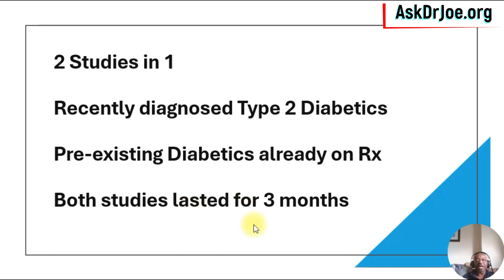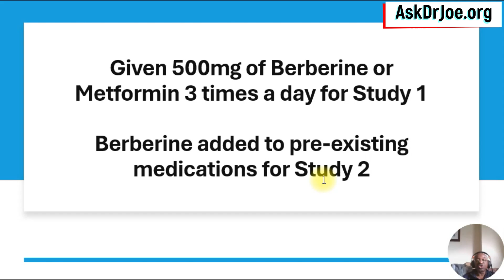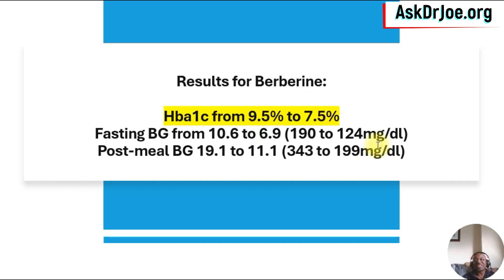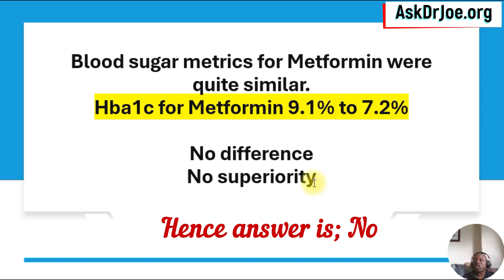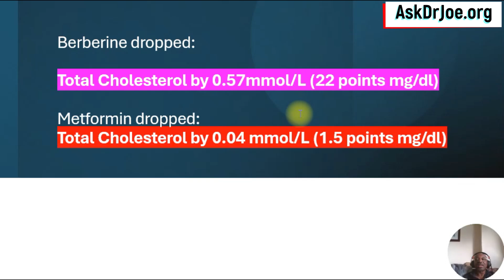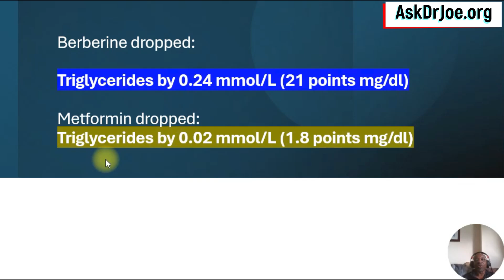Is Berberine Better Than Metformin? (Diabetics Take Note)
Is berberine really better than metformin? This video explores which one works best in the berberine versus metformin comparison using hard science.
Grab a copy of my book, if you haven't yet.
Links to get a copy of the 2nd Edition of my book below:
Canada Amazon

You will see the shocking results comparing berberine and metformin. Can berberine beat metformin for diabetes? That is the question. Enjoy the video.